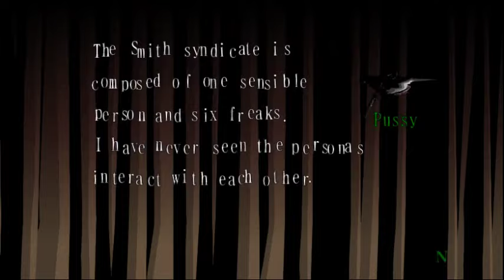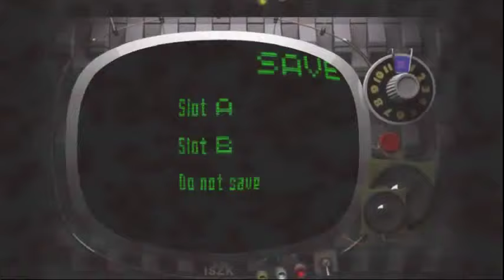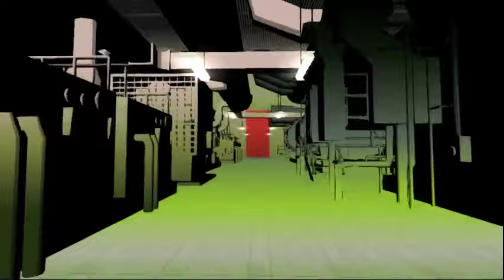LET'S PLAY KILLER7 02 - HOW SOON IS NOW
TARGET 00: ANGEL - PART 02
I LOVE IT WHEN ORDINARY DOORWAYS TAKE ME TO A STRANGE DIMENSION OF WRECKED BUILDINGS AND TECHNO MUSIC STAIRWELLS.

GUEST COMMENTATORS: FanboyMaster - Kalir - Caliscrub